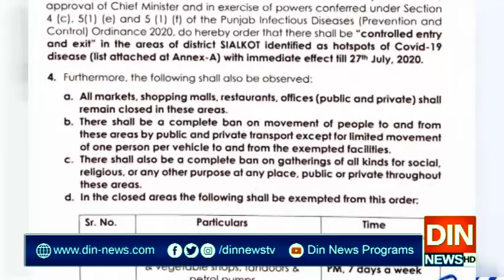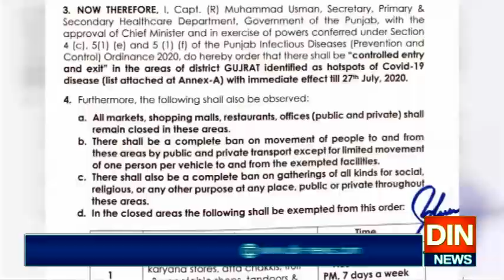کرونا پر قابو پانے کا مشن۔۔۔